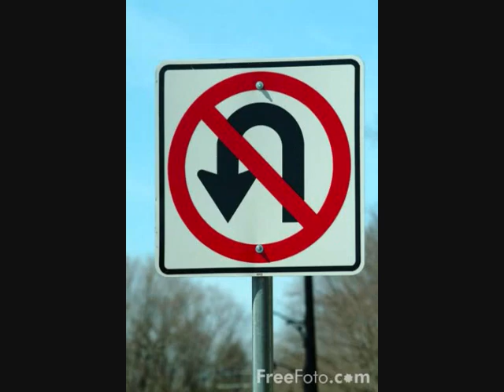funny, stupid, random pics